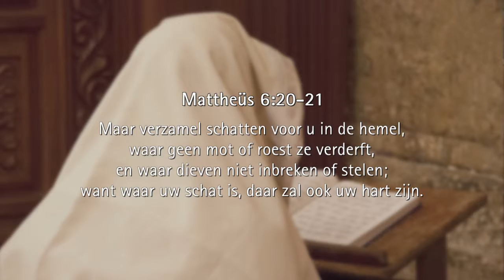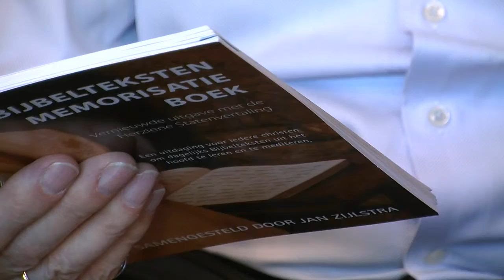Verzamel schatten in de Hemel....